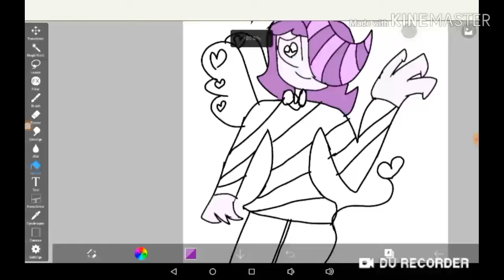Re-designing a old character (read description)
If you guys want this character, just tell me and she's yours!

Her name is heartstroak BTW

I'm too lazy to animate rn :(